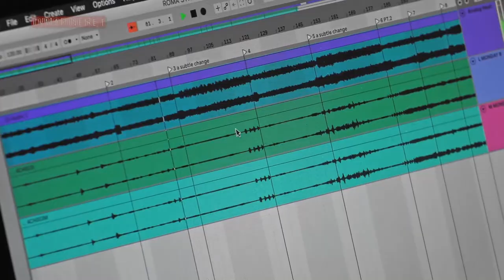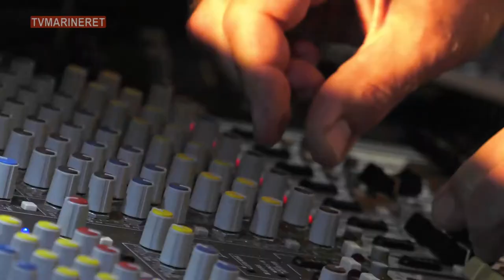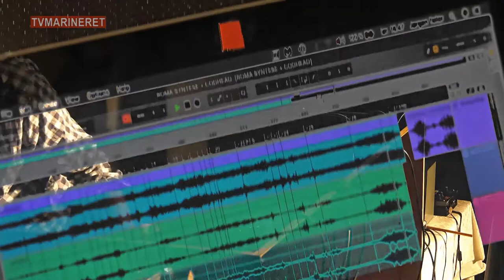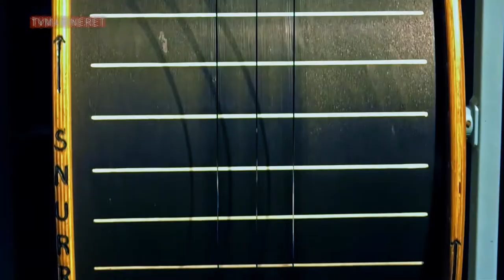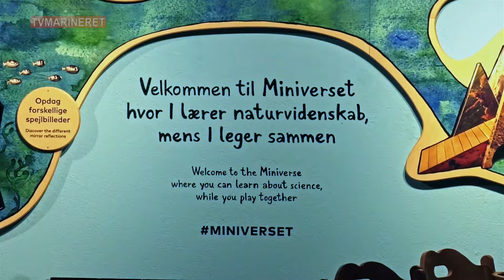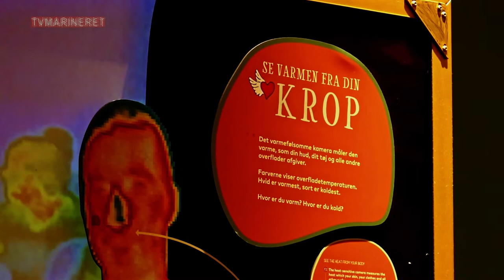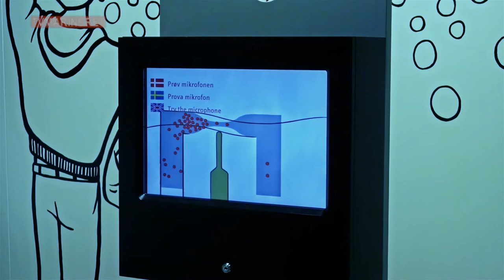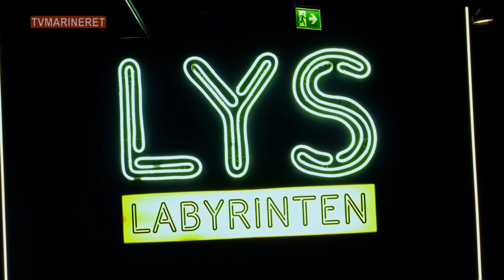Tilvidør - Demolizer - Teller - Eksperimentarium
1) Tilvidør - Trash Metal - Live fra TVMarineret Studio
2) Demolizer - Metal - Live fra Club Demonic
3) Jørgen Teller - Eksperimental Lyd Collage - Fra Mayhem
4) Eksperimentarium - Reportage